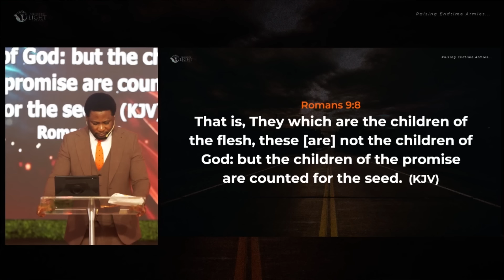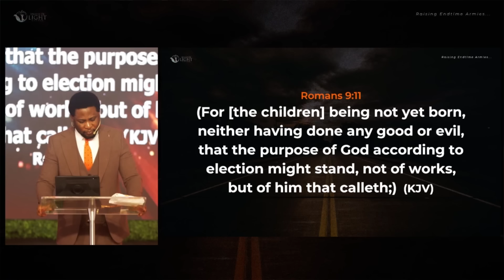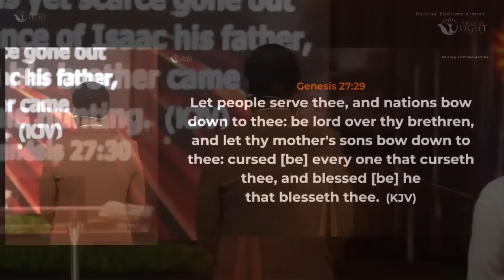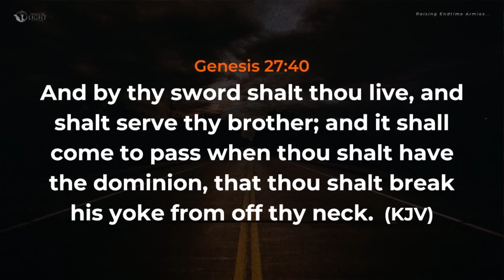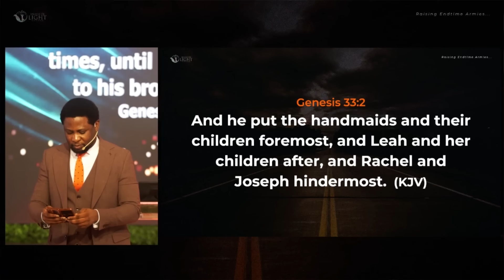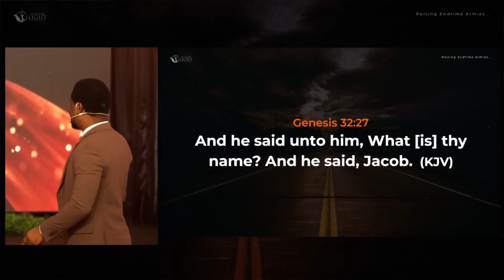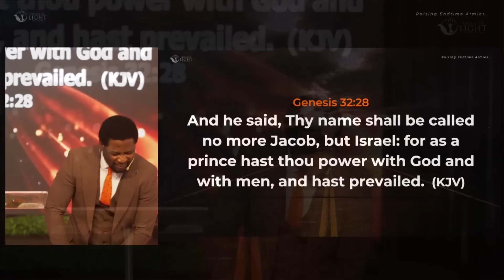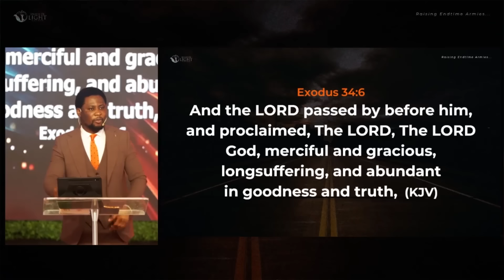SCENT OF WATER 3